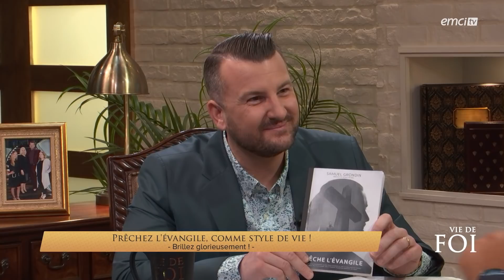Prêchez l'évangile, comme style de vie ! - Vie de Foi - Samuel Grondin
Avec Samuel Grondin

Toute la semaine, le pasteur Samuel Grondin, invité de Joël Spinks nous encourage à être des témoins de Christ et des ambassadeurs de Son Royaume ici-bas ! L'auteur de "Prêche l'Évangile" nous invite aujourd'hui à partager la Bonne Nouvelle de Jésus et de la croix tout autour de nous, et à briller pour le Seigneur…